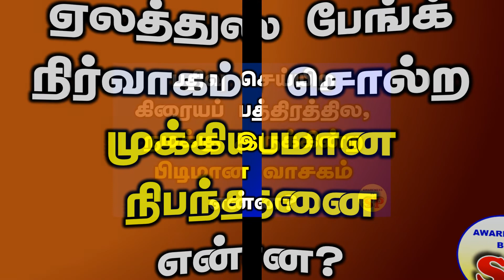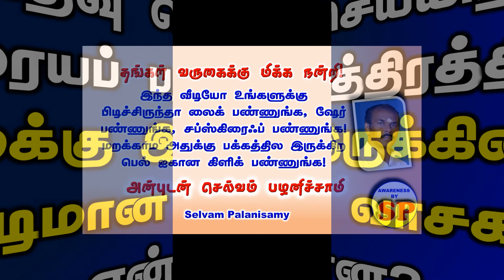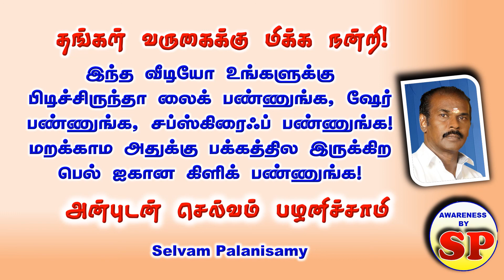42. About Auction Property ஏலத்திற்கு வந்த சொத்தை கண்ணை மூடிக் கொண்டு வாங்குவது சரியா? தப்பா?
ஏலத்திற்கு வந்த சொத்தை கண்ணை மூடிக் கொண்டு வாங்கலாமா? வாங்கக்கூடாதா? அதில் என்ன குறை இருக்கிறது? - முழு விளக்கம்